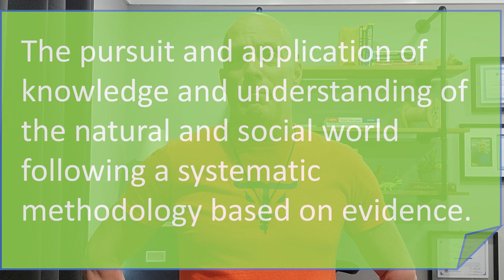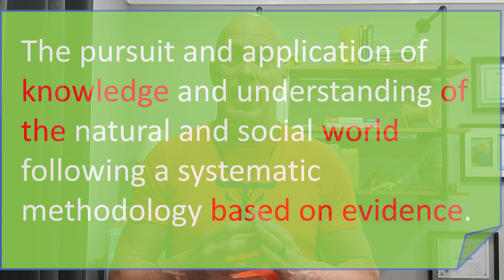Terminology Tuesday Science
For this terminology Tuesday we're talking about science. What is science? What's the good definition of science? The official definition reads like this “the pursuit and application of knowledge and understanding of the natural and social world following a systematic methodology based on evidence.”

What if we went through and highlighted some keywords in there. I pick out the words “knowledge of the world based on evidence.” So, my definition of science would be “the knowledge of the world based on evidence.”

If you really want to simplify it, “what do you know and how do you know it?”
We learn scientific things through scientific methodology which has several steps to it.

1. Question
2. Research
3. Hypothesis
4. Test by experiment
5. Observe
6. Analyze
7. Conclude
8. Present findings

A simple scientific experiment could be dropping something. For example, if I drop a tennis ball, we know it's going to bounce. If I drop a bean bag, we know it's going to land on the ground with a thud. If I drop a glass full of wine, we get a completely different result.

All these things are repeatable. If for some reason, I change my location to the moon I'm going to get a different result.

When you hear somebody quoting a research study consider the following questions:

• How many people were in the study?
• How many people were not in the study?
• Were you in the study?
• Can you perform the study on yourself?

Let's not go crazy on performing studies on ourselves. Think it through before doing anything crazy and consulting a doctor if it involves something medical.